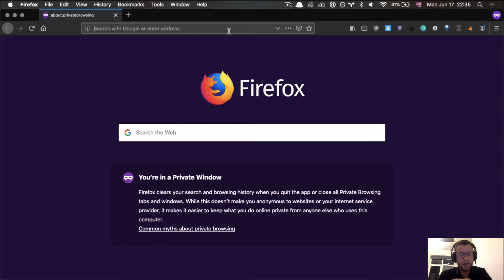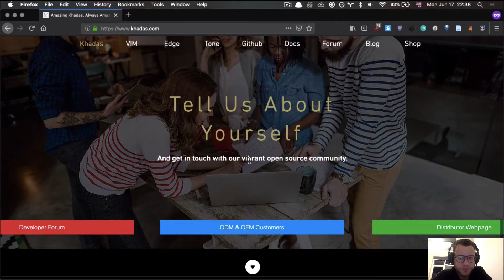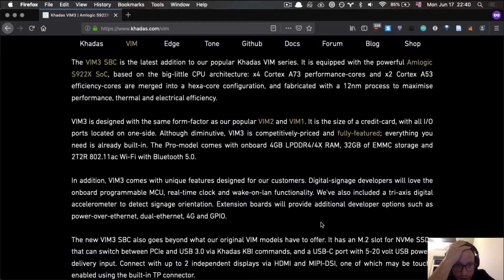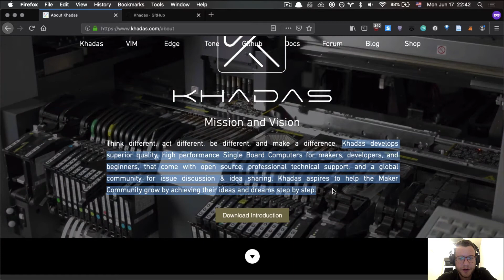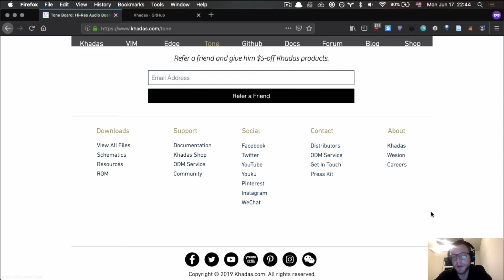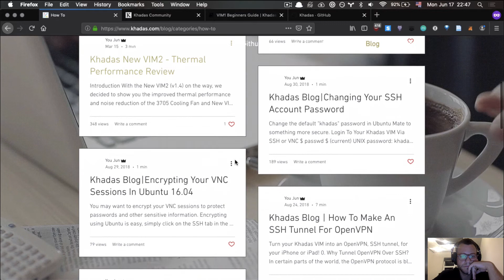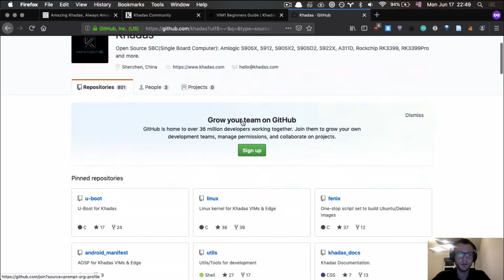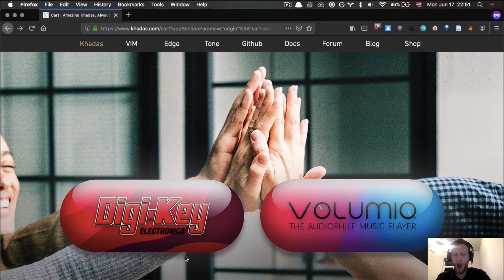The User Is Drunk: My UX Review of Khadas.com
The User Is Drunk reviews Khadas.com!